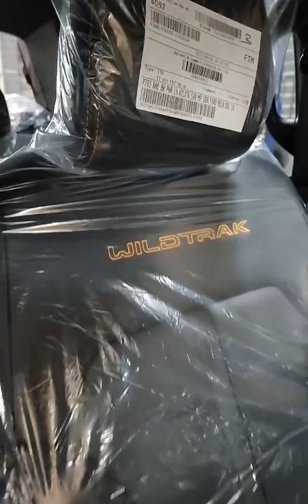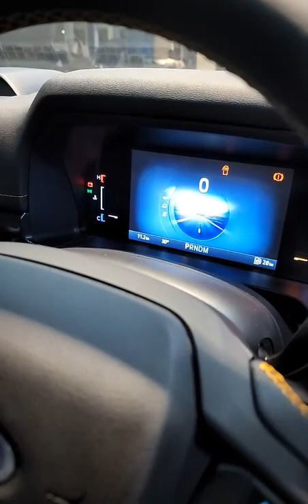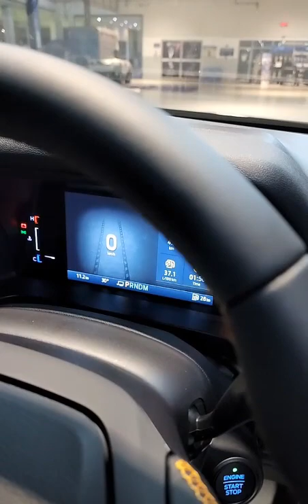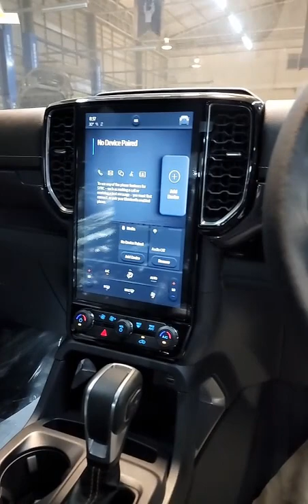รีวิว Next Gen Ranger, Wildtrak 6 Speed ที่สุดของรถปิคอัพ